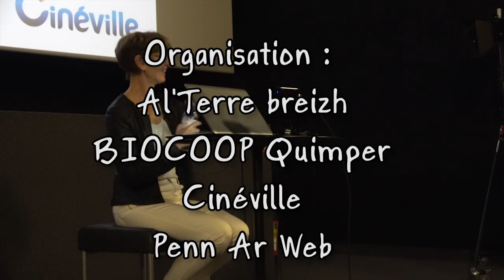Conference de Brigitte Mercier Fichaux : manger moins de viande ? Pourquoi, comment ?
Brigitte Mercier-Fichaux, diététicienne, nutritionniste, passionnée de nutrition savoureuse, a animé une conférence débat pour en savoir plus sur les enjeux autour du fait de manger, ou non, des produits animaux.

Cette conférence a eu lieu le 11 septembre 2019 au Cinéville de Quimper et  a été organisée par Al'Terre Breizh / BIOCOOP Quimper / Cinéville Quimper / et Penn Ar Web